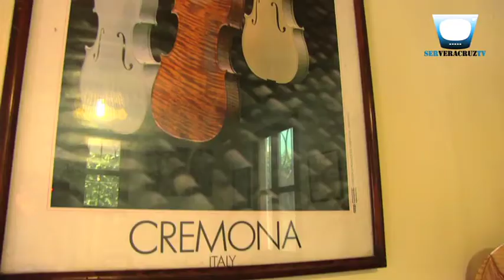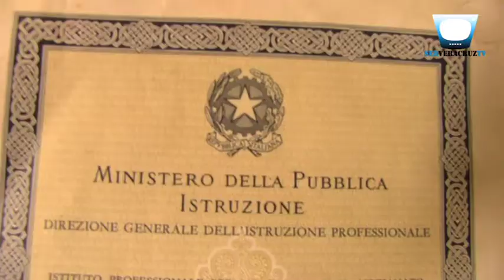"LA IMPORTANCIA DE LA LAUDERÌA EN LA MÙSICA"